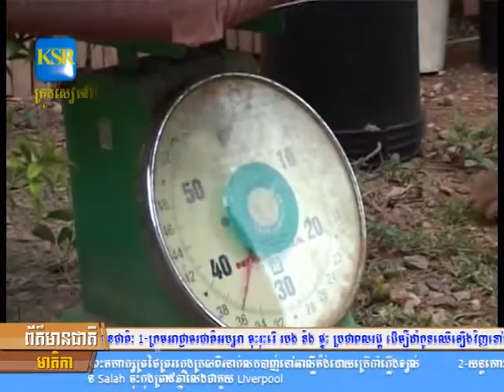កសិកររអូរទាំពីកសិផល ផ្លែត្របែកធម្មជាតិ នៅស្រុកមង្គលបូរី ខេត្តបន្ទាយ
កសិកររអូរទាំពីកសិផល ផ្លែត្របែកធម្មជាតិ នៅស្រុកមង្គលបូរី ខេត្តបន្ទាយមានជ័យ បានធ្លាក់ថ្លៃ ហើយទីផ្សារមានរអាក់រអួល